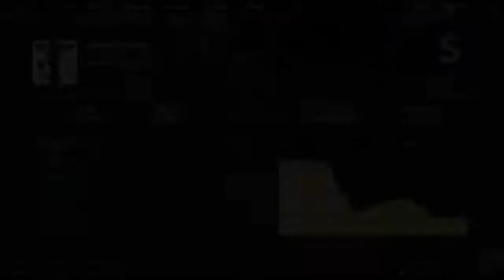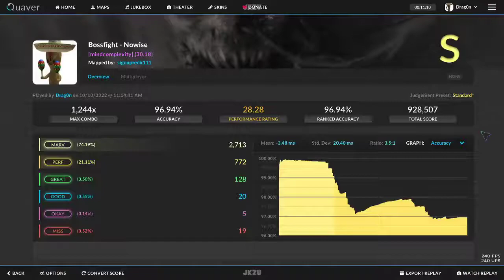nowise 96.94 (significal alpha tech)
fun map :)
also why does the recording always drop a shit tone of frames at the start lol